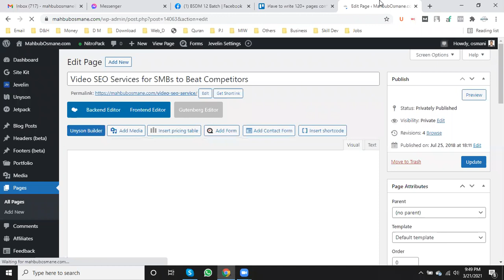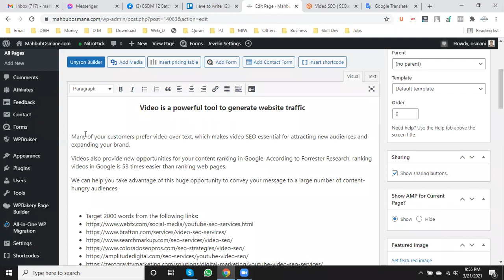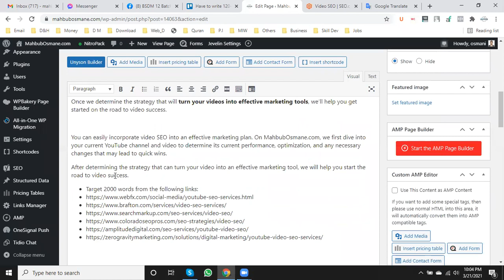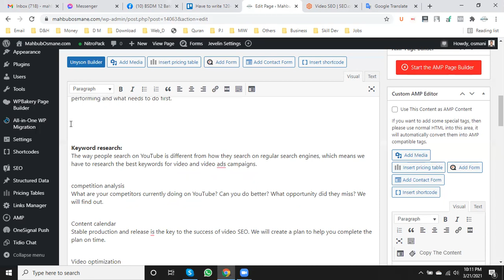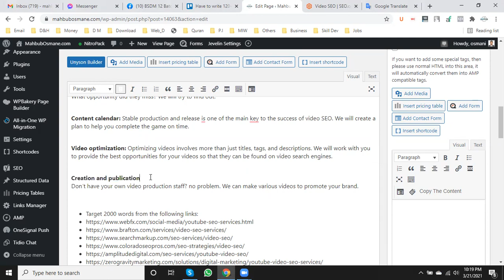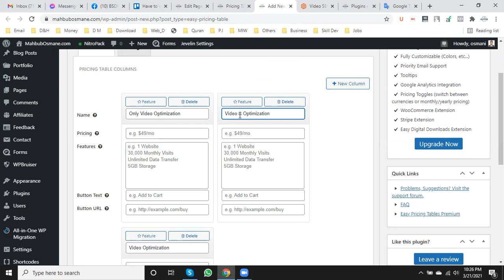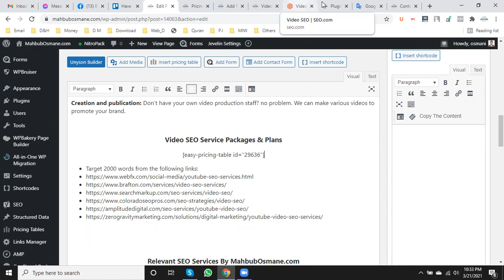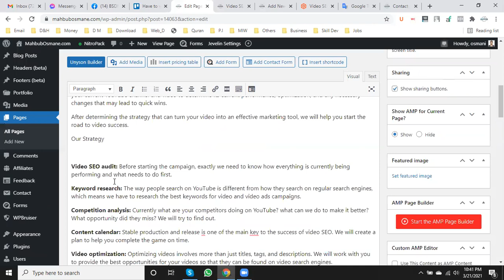Content Writing Tutorial 04